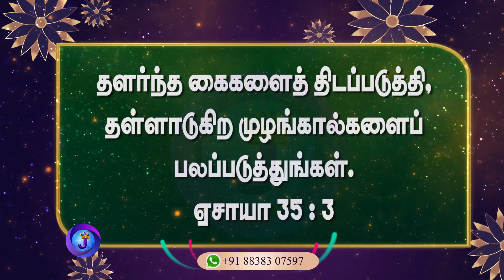இன்றைய நாளின் இனிய வசனம் | 06.09.2023 | Joshua TV | Tamil Bible Verse | Daily Bible Verse - Epi 589